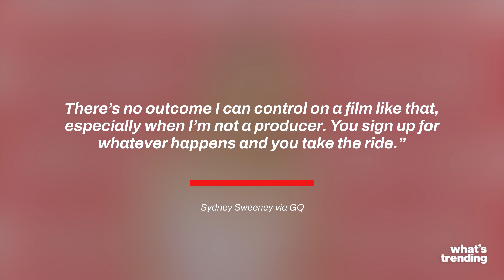Sydney Sweeney Not Opposed to Another ‘Madam Web’ Movie